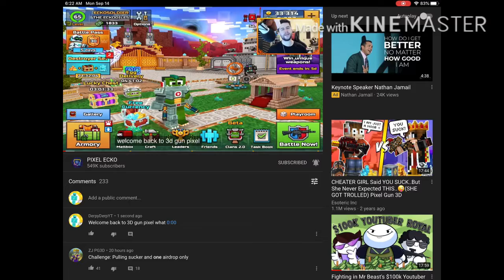ECKO says pixel gun 3D wrong lmao 😂